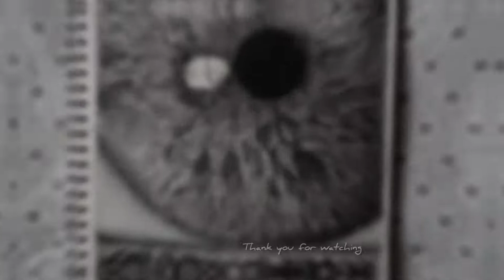eye drawing | timelapse drawing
10 hours of video in 2 minutes